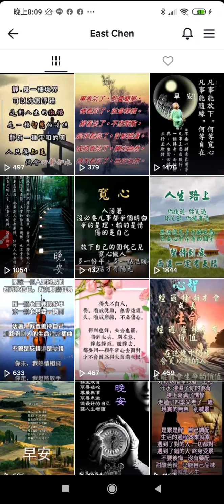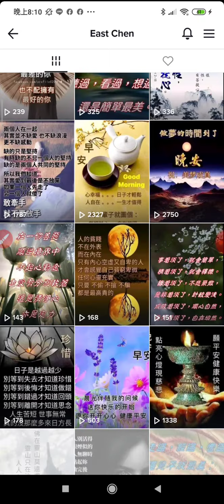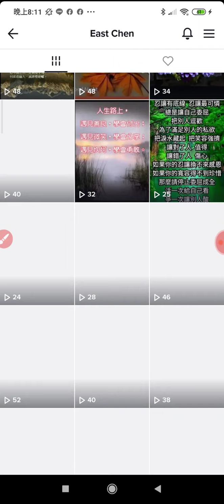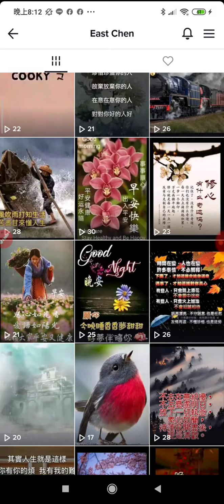智慧語影片，抖音分享，20211003+網址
含很多早安晚安請安問候圖文視頻及智慧語影片，抖音分享，20211003